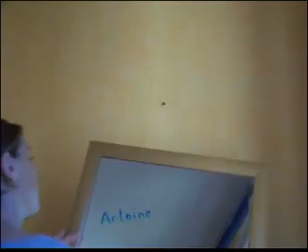Comment poser une cheville dans un mur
Bricolage. Voici une video bien pratique pour reussir à poser une cheville dans un mur. Avant de mettre une vis ou un crochet pour accrocher un tableau, il est indispensable de mettre une cheville. Notre bricoleuse de génie nous montre comment mettre une cheville dans un mur. Et bien sur l'art d'utiliser une perceuse.